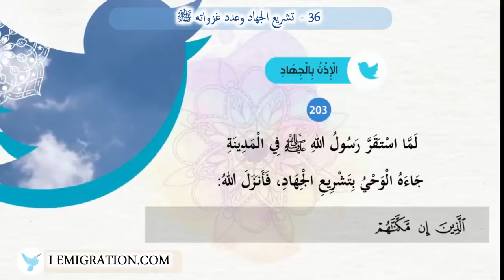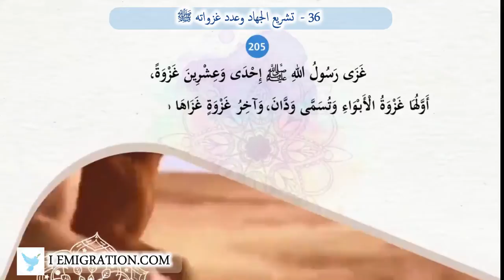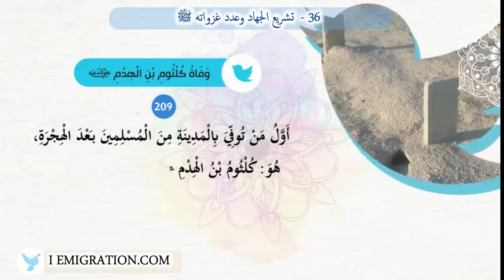36 تشريع الجهاد وعدد غزواته ﷺ